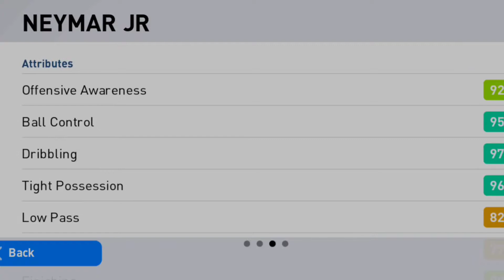Barcelona Iconic box draw 💥|P.kluivert|Pes 2021